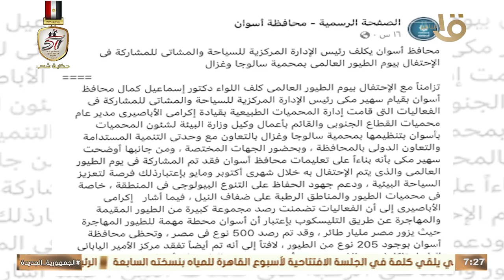تقديم أكثر من 48 ألف خدمة طبية للمواطنين ضمن مبادرة "بداية" بالبحر الأحمر.. وأهم أخبار المحافظات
صباح الخير يا مصر | تقديم أكثر من 48 ألف خدمة طبية للمواطنين ضمن مبادرة "بداية جديدة" بالبحر الأحمر.. وأهم أخبار المحافظات